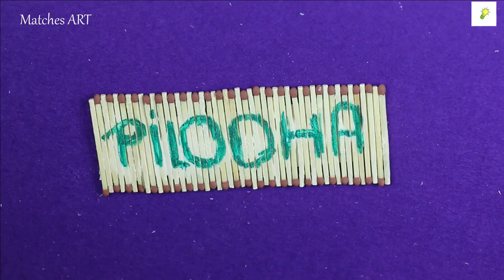How to Make a Sofa Using Matchsticks | Matchsticks Art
See how to create a Sofa using Matchsticks. Matchsticks Art
Things needed: Matchsticks and Glue

▬ About pilooha ▬▬▬▬▬▬▬▬▬▬▬▬▬▬▬

pilooha is a channel where you can learn  how to create new things by yourself, how to reuse and recycle junk around your home,  how to create unique and beautiful gifts, how to make decoration for your home and ultimately you will see a lot of "do it yourself" activities that you can enjoy doing with your family and friends and have a lot of fun.

▬ Social Media ▬▬▬▬▬▬▬▬▬▬▬▬▬▬▬